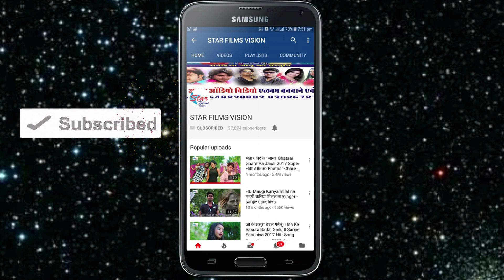Sanjiv Sanehiya का नया धमाका~Saiya Dha li Rajdhani~सैयाँ ध लीं राजधानी~New Bhojpuri Hit Dj Song 2019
संजीव सनेहिया  का  हिट्स सॉन्ग

2018 Hits Sanjiv Sanehiya Loke Geet ||  Gori Tohar Chunri Lal Lal re     ||

SanjivSanehiya # Gori Tohar Chunri Lal Lal re

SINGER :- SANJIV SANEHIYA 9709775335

WRITER :- SHAILESH SANGAM

RECORDING STUDIO :- STAR DIGITAL RECORDING STUDIO

CORIOGHRAPHER;-PAWAN PC

VIDEO EDITOR :- SUDHIR JI

DIRECTOR :- PANAKJ RAJA

PRODUCER :- JITENDRA KUMAR

LEVEL :- STAR FILMS VISION

Copyright: STAR FILMS VISION 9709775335,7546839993

ट्रेड इन्क्वेरी पटना ;- 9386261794 , 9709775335

Watch@ Aisi Laiki Patayenge ||ऎसी लईकी पटायेंगे |Sanjiv Sanehiya | Aisi Laiki Patayege | I

अगर आप Bhojpuri Video Hot को पसंद करते हैं तो Plz चैनल को

If you like Bhojpuri song, Bhojpuri hot songs, Bhojpuri full film and bhojpuri movie song